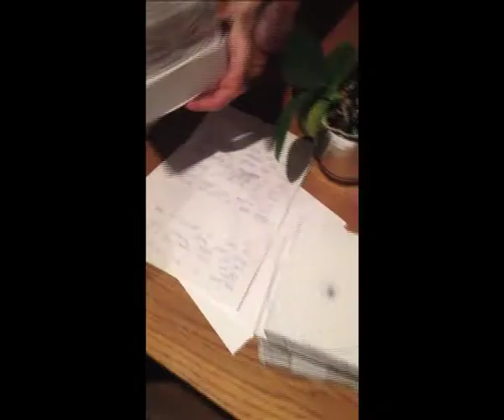Veislakt Service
Her ser du at eg pakke kver CD te dåkk. Og nummerere.
Husk at det e kun trykket opp 300 stk. :-)

-René "VEISLAKT" Undem